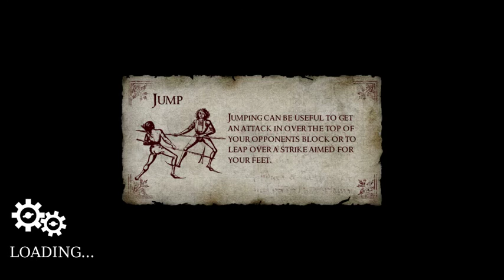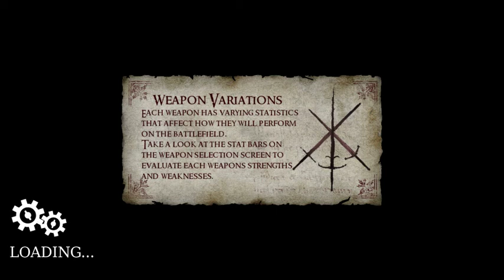Chivalry Soylent Will & Lord Katz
We Try are Best is it good anought enough ???
You tell us :-)